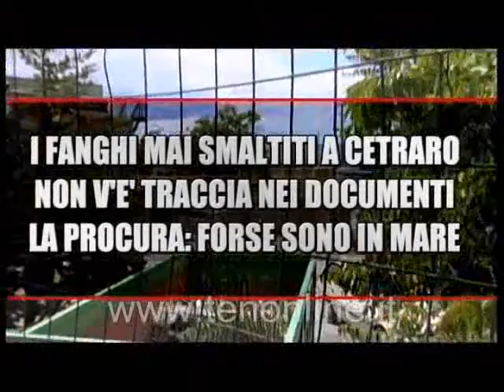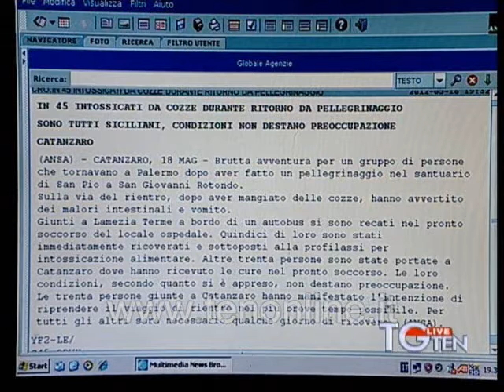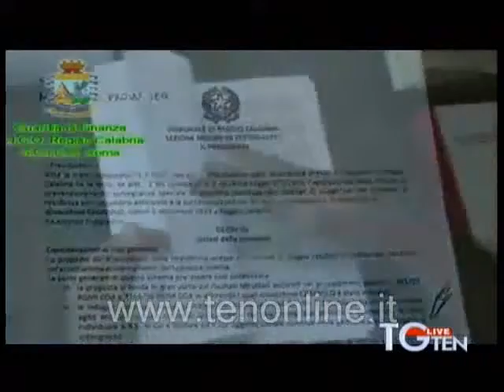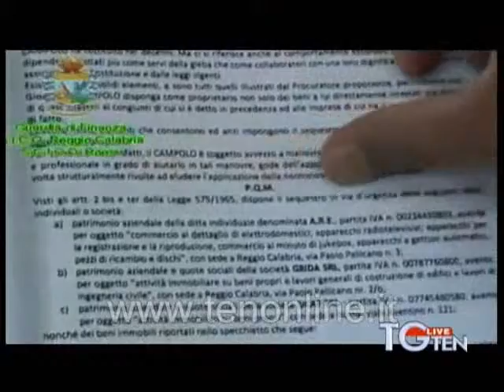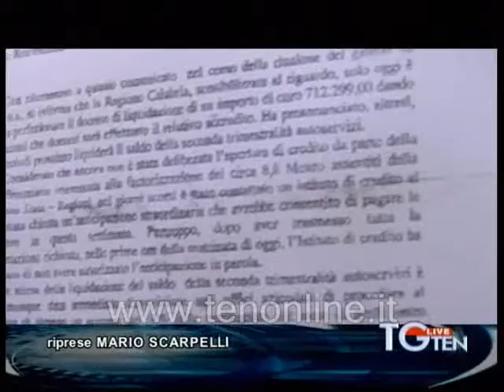TG ten 18-05-2012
TG ten del 18 maggio 2012